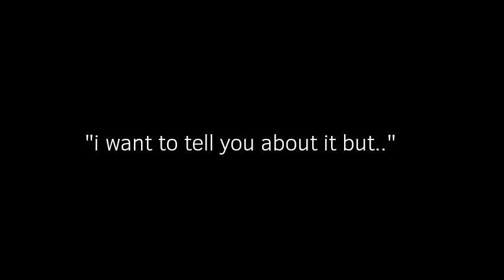Suck it up meme. | read desc lol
wee woo i remake my s.i.u meme lol